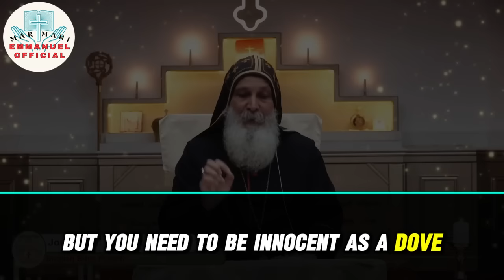BISHOP MAR MARI EMMANUEL | SHOCKING MESSAGE | GREATEST MIRACLE JESUS EVER PERFORMED!!